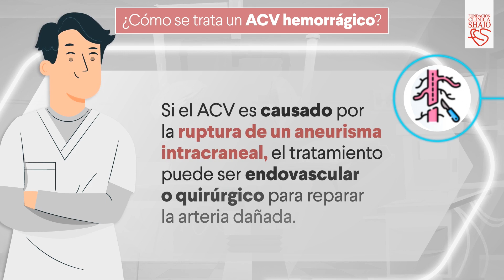¿Cómo tratar un ACV hemorrágico?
🧑🏻‍🏫 DatoShio | Un acv hemorrágico sucede cuando un vaso sanguíneo del cerebro se rompe generando un derrame y son la consecuencia de no controlar la presión arterial, malformaciones arteriovenosas, o medicamentos anticoagulantes.
En el marco del DíaMundialDelACV aprenda a reconocer las señales para actuar rápidamente.